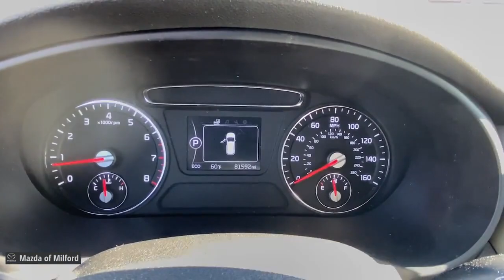2016 Kia Sorento Milford, Danbury, Stamford, New Haven, Hamden 322466B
Snow White Pearl Used 2016 Kia Sorento LX available in Milford, Connecticut at Mazda of Milford. Servicing the Danbury, Stamford, New Haven, Hamden area.

MAZDA OF MILFORD'S FALL PRICES ARE FALLING SALES EVENT GOING ON RIGHT NOW! A REAL SALE, on QUALITY vehicles, from AWESOME people.brRecent Arrival! Snow White Pearl 2016 Kia Sorento LX AWD 3.3L DOHC 6-Speed Automatic with Sportmaticbrbr*PASSED the Dealership 160 Point Quality Assurance Inspection!*, * Clean CAR-FAX *, Sorento LX, 4D Sport Utility, 3.3L DOHC, 6-Speed Automatic with Sportmatic, AWD, Snow White Pearl, Satin Black Cloth, Exterior Parking Camera Rear, Steering wheel mounted audio controls, Wheels: 17 x 7.0 Alloy.brbrbrAwards:br  * JD Power Automotive Performance, Execution and Layout (APEAL) Study   * 2016 KBB.com 10 Best SUVs Under $25,000   * 2016 KBB.com 10 Best Certified Pre-Owned 3-Row SUVs Under $30,000   * 2016 KBB.com 10 Best Used Midsize SUVs Under $15,000brbrWelcome to Connecticut's Own Mazda of Milford! Our Dealership has been in Business in Milford for Over 50 Years, and Under Current Ownership for the Last 25 Years.brbrWe Offer Mazdas in Different Models and Packages as well as Certified Pre-Owned and Pre-Owned Vehicles.brbrWe are a Full Service Dealership, Including a Service Department, Detailing Facility and a Parts Department.brbr. Whether it be Purchasing a New Vehicle or Buying a New Part for Your Car, We Promise to do our Best to Help You and Provide Excellent Customer Service.brbr We are very fortunate to have a Strong and Committed Service, Parts, and Sales Staff with Many Years of Experience Satisfying our Customer's Needs.brbrPlease feel free to Browse Our Inventory Online, Request More Information about Vehicles, Set Up a Test Drive or Inquire about Financing! With Years of Experience Servicing the Shoreline Area in Greater New Haven County and Beyond, We hope that you will Stop Bye the Dealership or Give Us a Call for Any of Your Vehicle Needs. We are Conveniently Located on Route 1 with Easy Dealership Access Off the Merritt Parkway or I-95. We look forward to seeing you soon! Drive Safely! Whatever your automotive needs may be, Mazda Of Milford is here to serve you. Located at 915 Boston Post Road in Milford, Connecticut, we're a Quick Drive away from the surrounding Hamden, New Haven, Bridgeport, and Trumbull CT Areas. Come see what we can do for you today.